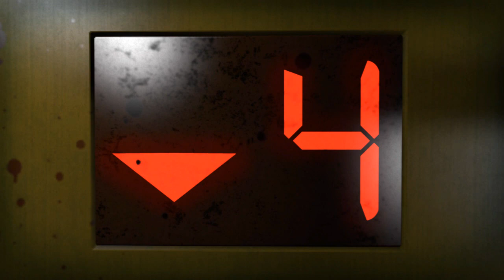Left 4 Dead 2 Intro (MUSIC ONLY!)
This is the Left 4 Dead 2 intro, only having the music, almost no text.